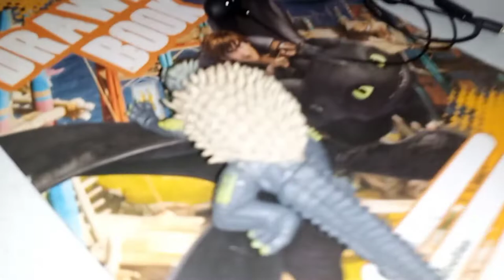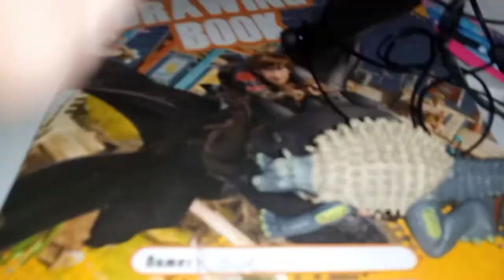A Story Of a Man Named ANGER {Earape warning} {Also a new intro! i hope you like it!!}